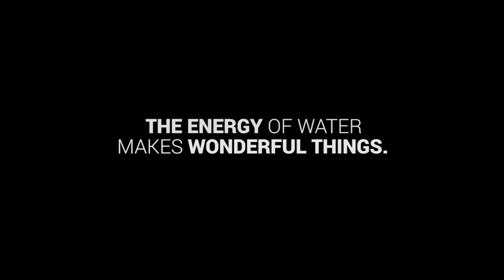Energy for swim